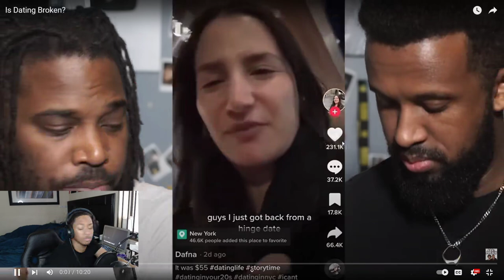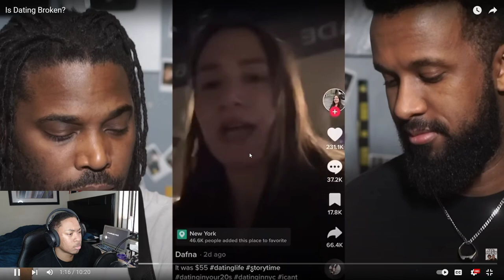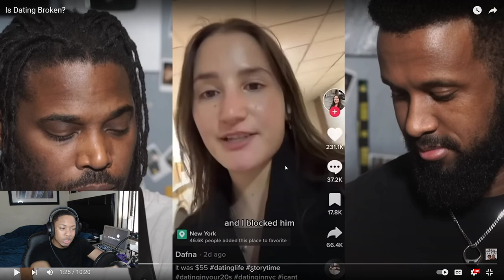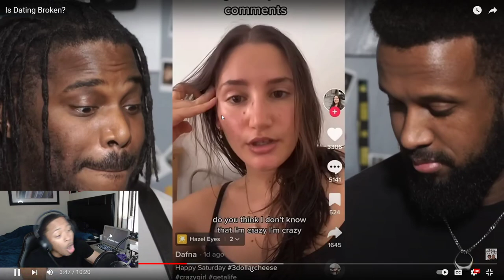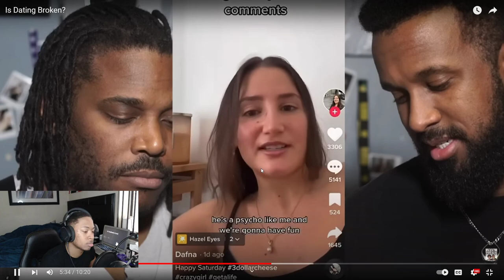Is Dating Broken?! *REACTION*